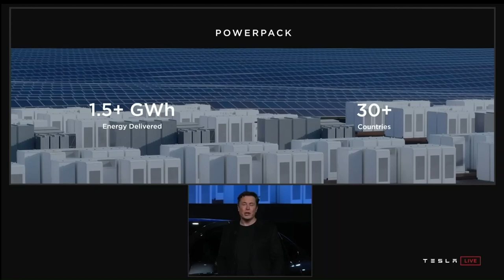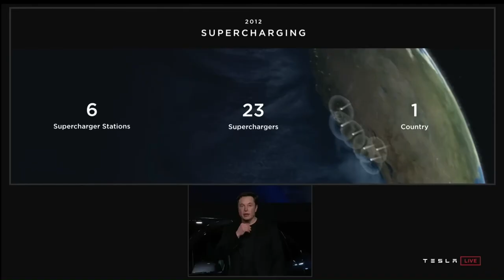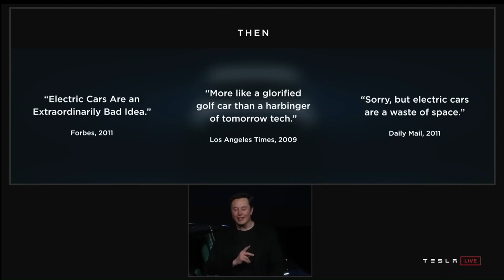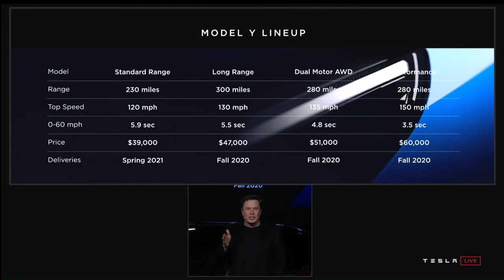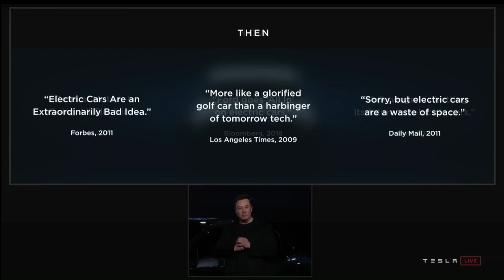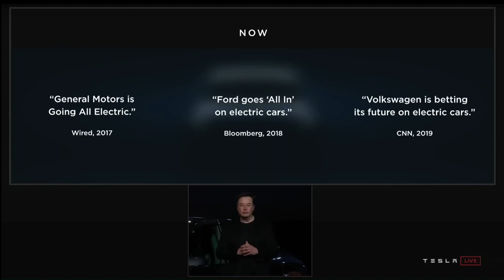TESLA MODEL Y UNVEIL HYPERCUT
Tesla Throwback Thursday! Will the next generation vehicle from Tesla be unveiled like the Model Y back in 2019? Be easy, PEACE!

X: @HustletownTX832

No merch, yet... but honestly, I'd prefer you head to the official Tesla shop and grab gear there. If you decide to grab some energy products or the best damn vehicle on the planet while you're over there, be sure to use my referral link and tell them that Hustle sent ya!

00:00 PREVIEW
00:31 TESLA DESIGN STUDIO
00:43 HOW'D WE GET HERE?
01:33 TESLA ROADSTER
02:50 TESLA MODEL S
05:03 TESLA MODEL X
06:18 TESLA MODEL 3
07:13 ROADSTER REFRESH
07:39 TESLA SEMI
08:19 TESLA FREMONT FACTORY
11:23 TESLA GIGA NEVADA
13:19 TESLA GIGA SHANGHAI
14:27 TESLA ENERGY
16:46 THE SOLUTION
16:57 SUPERCHARGERS
19:12 WHAT NOW?
21:30 MODEL Y UNVEIL
22:24 SAFETY FIRST
23:16 PERFORMANCE
23:28 RANGE
23:37 INTERIOR
24:03 SOFTWARE
24:39 WHAT'S THE PRICE?
24:50 WHAT'S THE DEMAND?
25:09 SEXY PRESENTATION CONCLUSION
27:22 SUMMARY
27:57 OUTRO